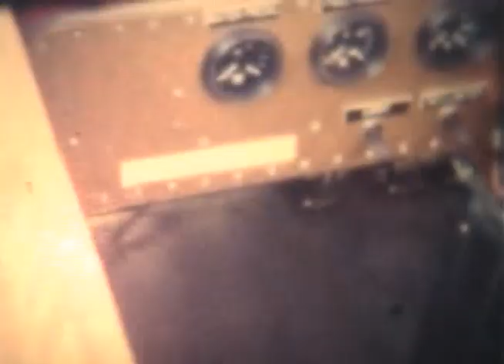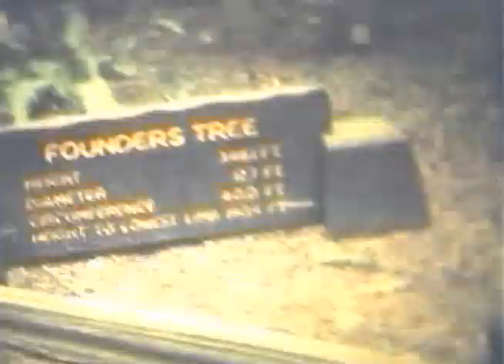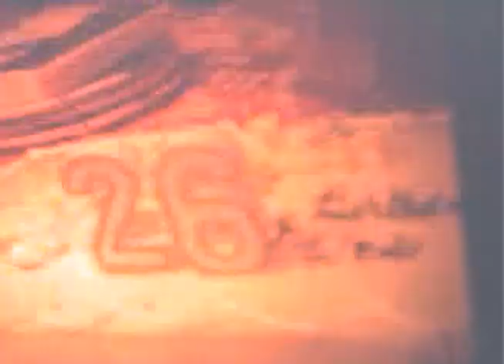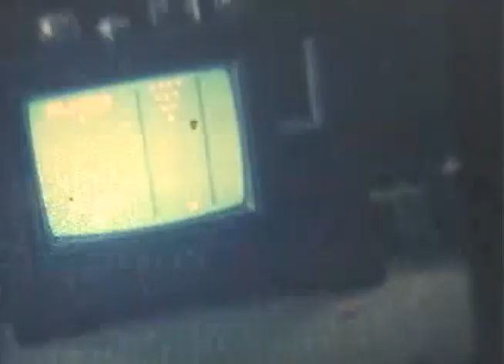Wes and Sharon Old Movies and Wedding